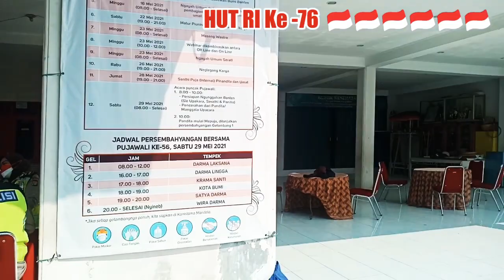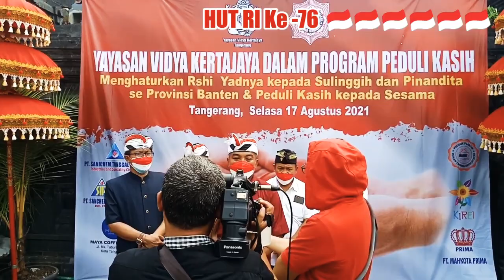HUT RI Ke-76 | Dirlantas Polda Metro Jaya Melaksanakan Vaksinasi Covid ke-2 |Yayasan Vidya Kertajaya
HUT RI Ke - 76. Dirlantas Polda Metro Jaya Melaksanakan Vaksinasi Covid ke - 2 kerjasama dengan Yayasan Vidya Kertajaya.
Semua pelaksanaan Vaksinasi Covid-19 dilaksanakan oleh petugas dari Direktorat Lantas Polda Metro Jaya, Yayasan Vidya Kertajaya Tangerang hanya menyediakan tempat dan list nama yang akan divaksinasi.
Terima kasih.
Selasa, 17 Agustus 2021.